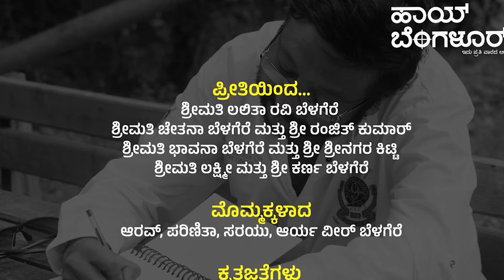ಪರಿಚಿತರಿಂದ ಮೆಚ್ಚುಗೆ ; ಅಪರಿಚಿತರಿಂದ ಕೌನ್ಸಿಲಿಂಗ್ ತೊಗೋಳಿ |BHAVANA BELAGERE |RAVI BELAGERE |HI BANGALORE!